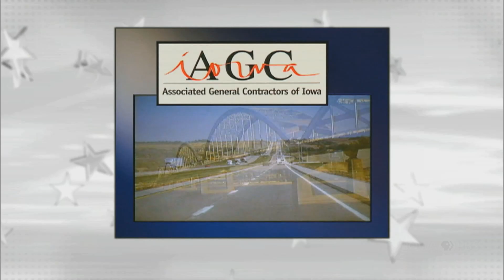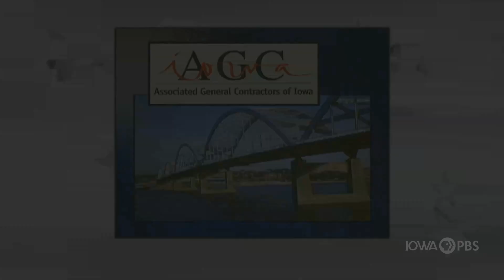Governor Ron DeSantis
On this edition of Iowa Press, Gov. Ron DeSantis (R - Florida), discusses the Iowa caucuses and his campaign for president.

Joining moderator Kay Henderson at the Iowa Press table are Clay Masters, host and lead political reporter for Iowa Public Radio and Tom Beaumont, political reporter for The Associated Press.